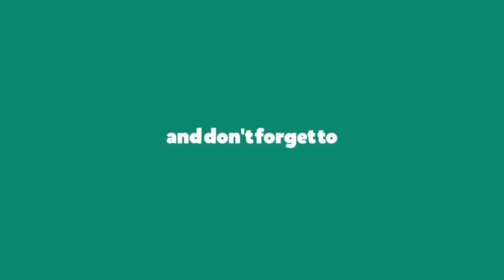SERU! MEMPEREBUTKAN KEMENANGAN - ShieldWall Indonesia - Part 3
Nah, di pertarungan yang kedua, Battle of Vosges, kita dihadapkan pada 2 kubu musuh, berwarna oranye dan ungu. Kita harus berebut bendera yang berada di tengah - tengah pertarungan, siapa yang mendapatkan bendera itu, maka ia yang akan mendapatkan gold terbanyak. Kira- kira Kuyoyo bisa mengalahkan mereka semua kah?

Selamat Datang di Markas Kuyoyo, Enjoy Gaming!